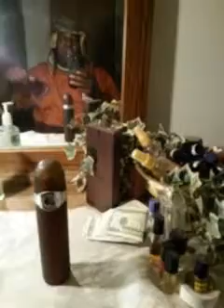Cuba black cologne another great fall scent